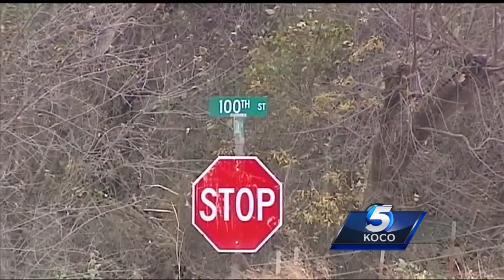Officials investigate if man’s lighter, officer’s stun gun to blame in fiery death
Investigators are working to determine what exactly set off a deadly fire Tuesday night in McClain County.